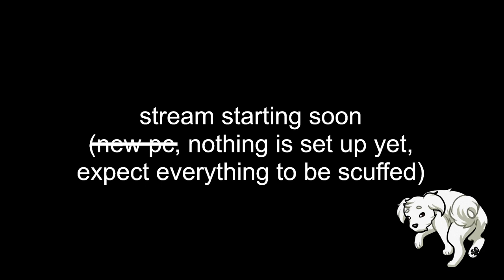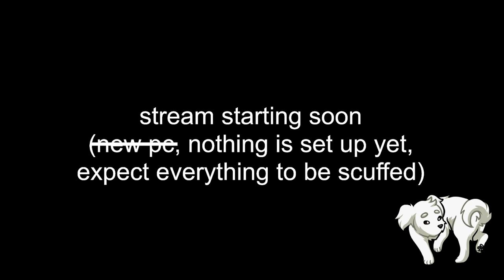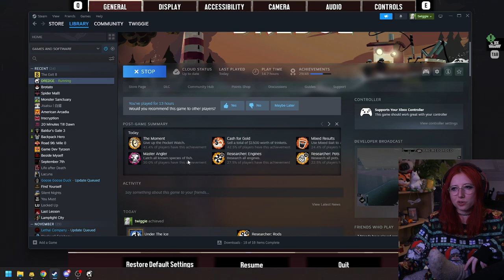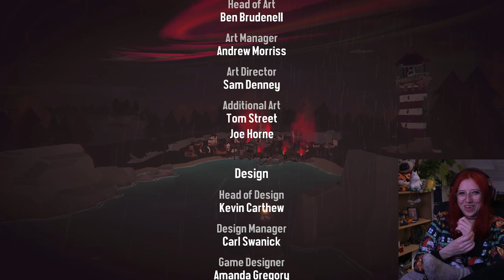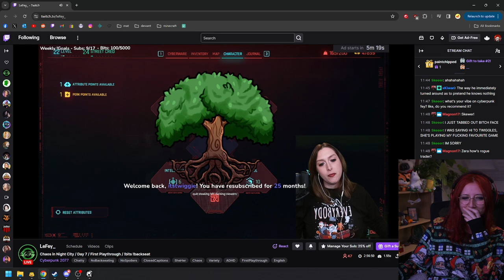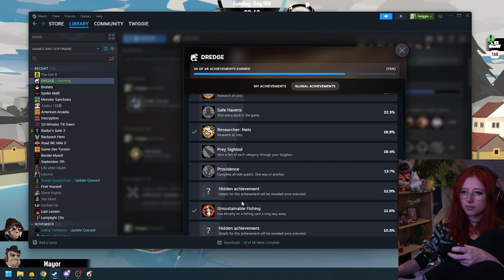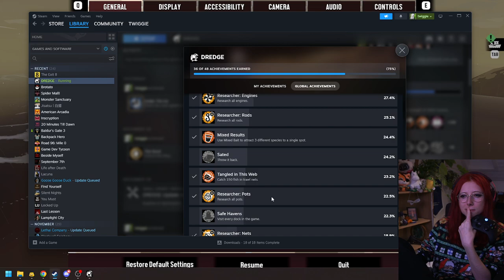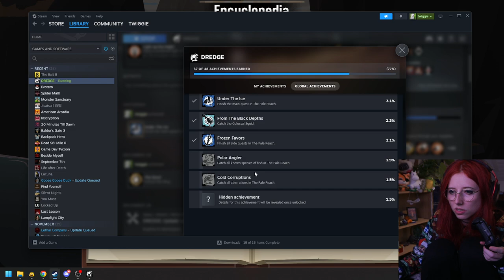dredge day 4 (finale) - fish and NOT CHILL | covid recovery lounge